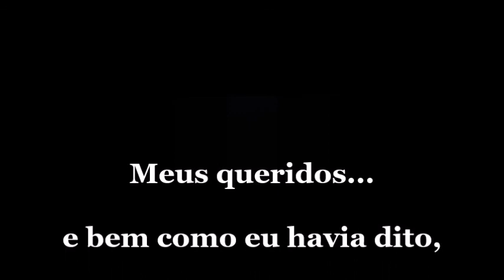Vlog/ Receita Torta fácil de brócolis/ Diário da dieta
Conto com seu apoio nessa jornada da dieta!